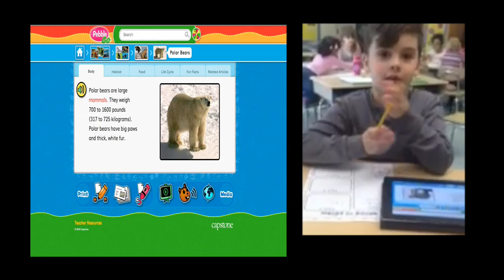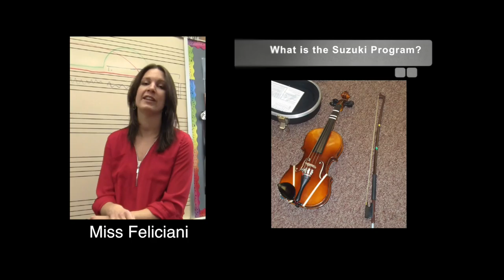GSTV 2016 Highlights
This video is about GSTV Final